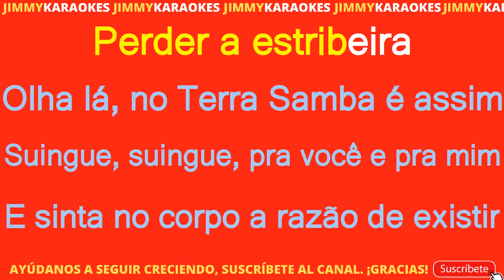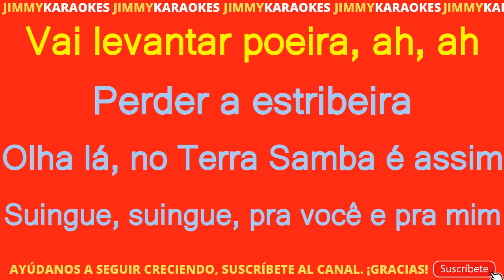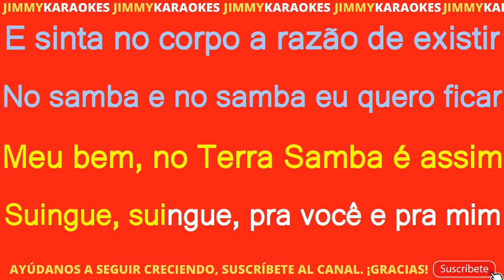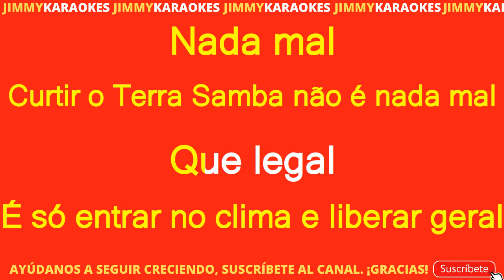Terra Samba Liberar geral karaoke